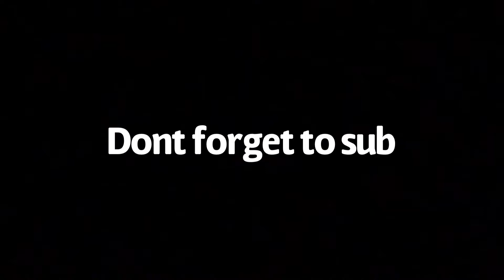The Eva 8 with Double Tap Trigger is So Fun in apex legends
So fun